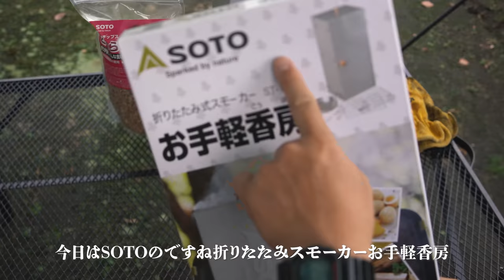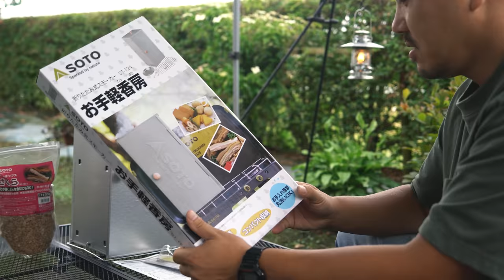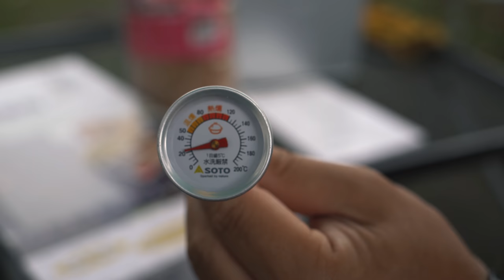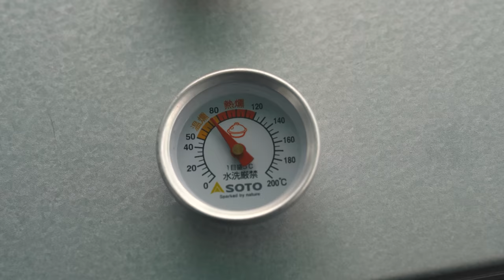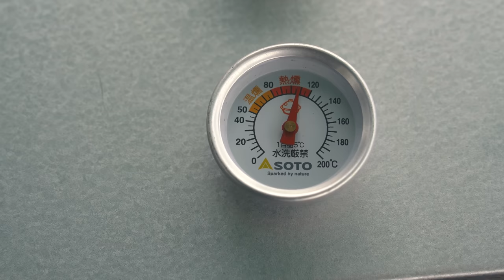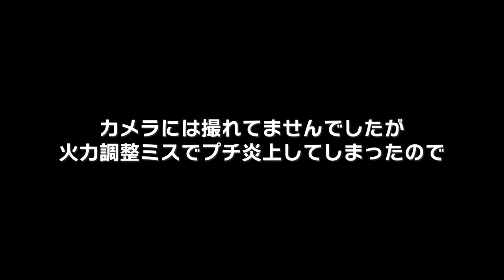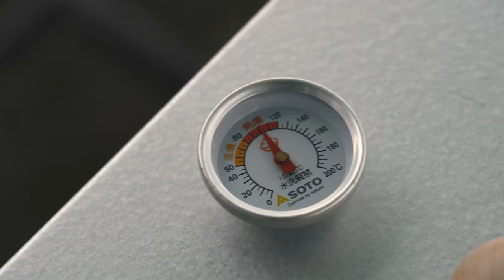[camp] お手頃価格のスモーカーで、衝撃の美味しさに出会いました。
〇今回の動画で使用した燻製道具はこちらです。

☆新アイテム
・ソト(SOTO) お手軽香房 ST-124

・ソト(SOTO) モーカー用 温度計 ST-140

・ソト(SOTO) スモークチップス さくら

■■ご挨拶■■

■■お知らせ■■

.カメラ.

.レンズ.

.ジンバル.

.マイク.